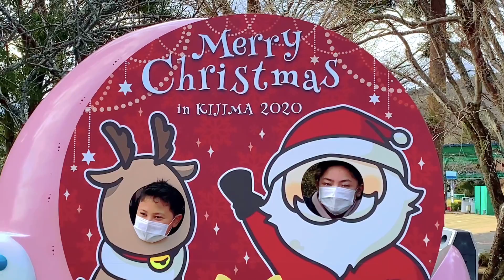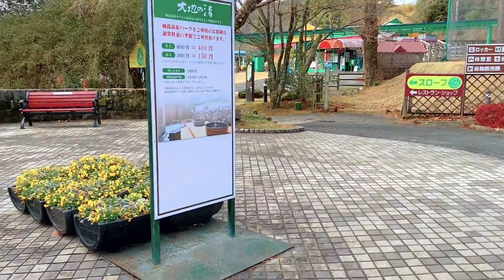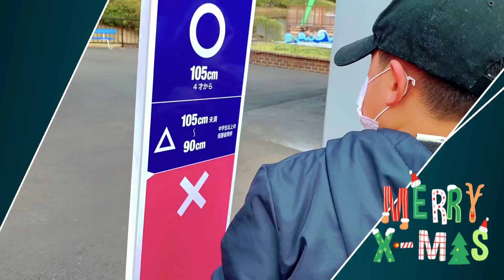Kijima Kogen Amusement park Japan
enjoy your day roaming around at KIJIMA KOGEN AMUSEMENT PARK,.

let me inspire you with my own ways..